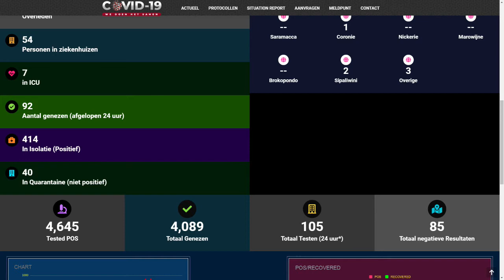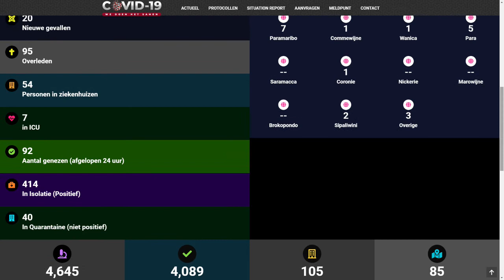ATV COVID UPDATE 17 September 2020